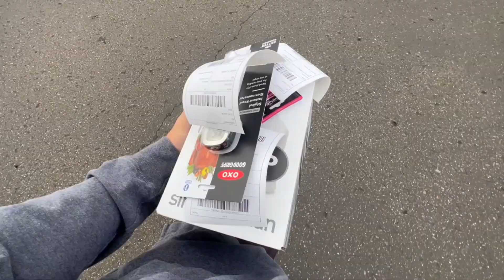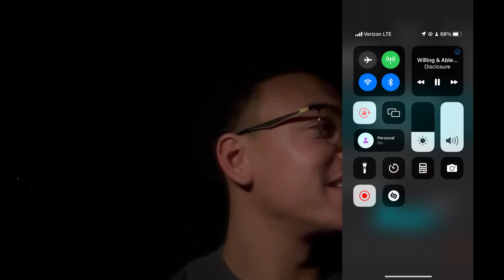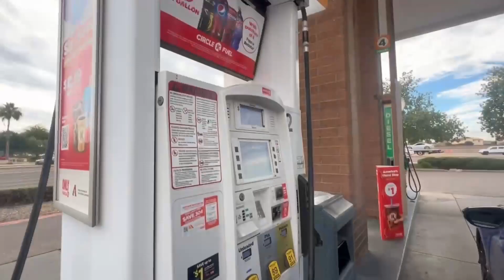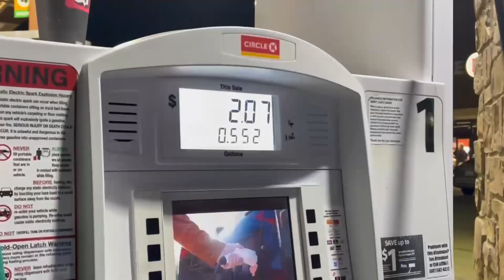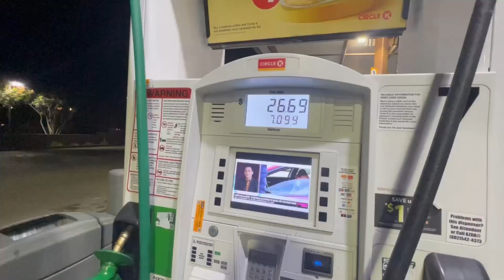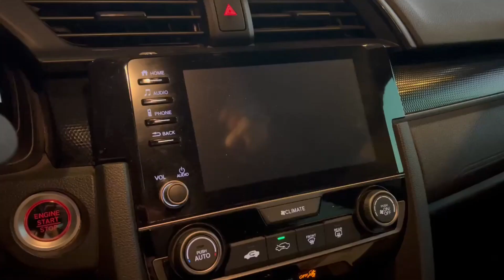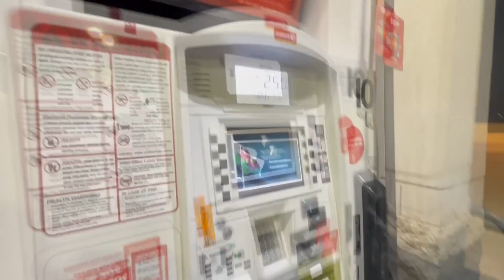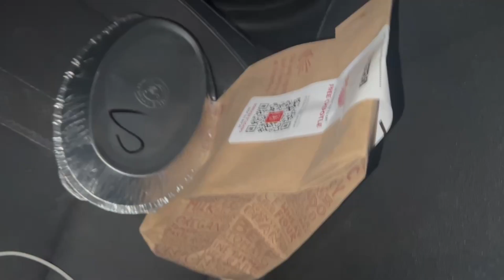I Made $2000 In One Week Of DoorDash